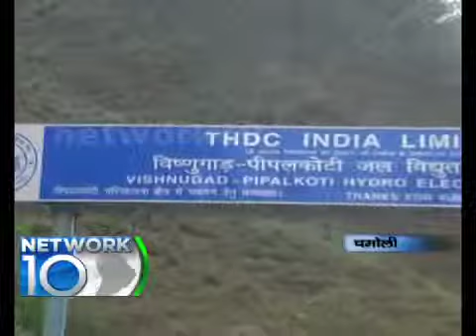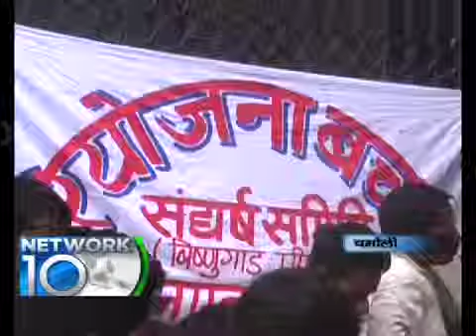Ganga Basin Par Baithak Part-2